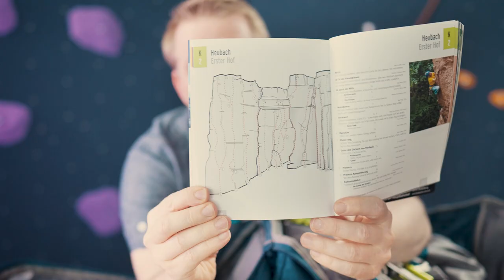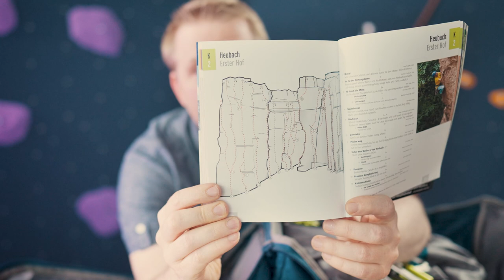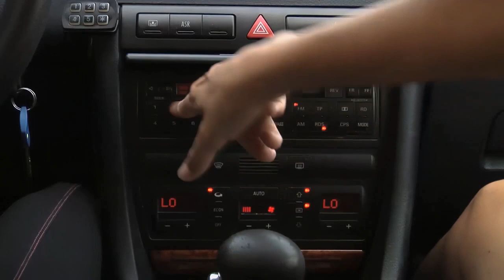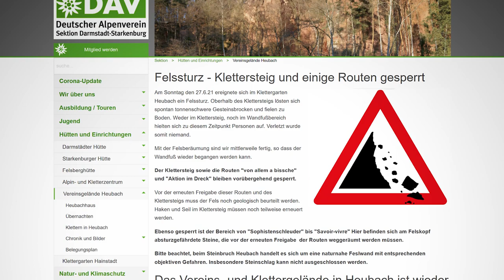Das muss mit an den Fels | EINFACH AN DEN FELS [ Part 1/4 ]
Wenn es euch aus der Halle an den Fels zieht, müsst ihr mehr einpacken als ihr es für das Hallen-Klettern gewohnt seid.

In unserem Auftakt zur Videoreihe "Einfach an den Fels" packt Felix den Kletterrucksack mit allem was man braucht für einen Klettertag am Fels, und er erzählt euch welche Grundlegenden Regeln am Fels gelten.

🎬 Kapitel
00:00 ▶ Intro / Ausblick / Disclaimer
00:50 🎒 Rucksack (Nice to have)
01:12 📚 Kletterführer
01:27 🐍 Wie lang muss das Seil sein?
01:59 🔗 Wie viele Expressschlingen (und welche?)
02:56 🧬 Bandschlingen braucht man auch
03:25 ⚓ Welche Karabiner?
04:06 🧬 Reepschnur wird zur Prusik
04:37 🎈 Obligatoschres
04:54 🖌 Chalk und Bürsten
05:33 ⛑ Nix geht ohne Helm!
06:54 ❗ Regeln und Pflichten

🤝Die mit Sternchen (*) gekennzeichneten Verweise sind Provision-Links. Wenn du über diesen Link einkaufst, bekommen wir eine kleine Provision. Für dich verändert sich der Preis nicht. Danke für die Unterstützung!